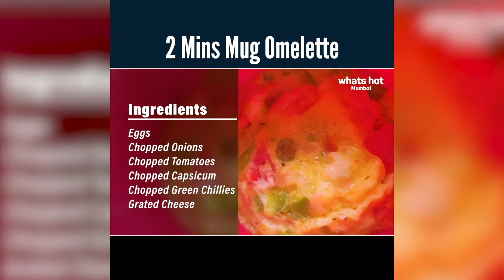WHTadka - 2 Minutes Omelette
Since we are all about Easy-To-Make things lately, here is an easy, 2-min omellete made in a cup! Try it and let us know how it was.